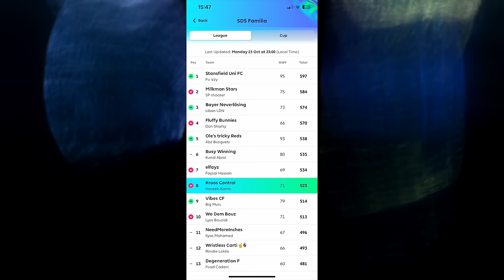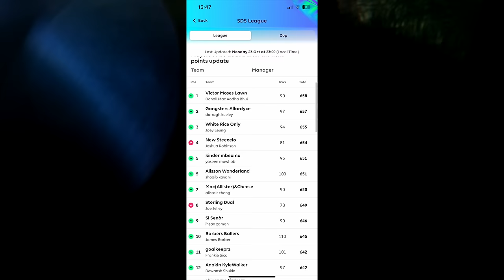Chelsea BOTTLE Lead Against Arsenal + Liverpool WIN Merseyside Derby | Premier League Roundup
Chelsea and Arsenal played out an entertaining draw at Stamford Bridge! Join us as we discuss this and the weekend's fixtures!

Timestamps:
0:00 - Intro
4:42 - Chelsea vs Arsenal
41:23 - Liverpool vs Everton
1:00:15 - Man City vs Brighton
1:19:27 - Spurs vs Fulham
1:31:39 - Sheffield United vs Man United
1:45:44 - Aston Villa vs West Ham
1:56:59 - Bournemouth vs Wolves
2:04:39 - Newcastle vs Palace
2:14:35 - Brentford vs Burnley
2:22:02 - Nottingham Forest vs Luton
2:30:27 - FPL & Outro